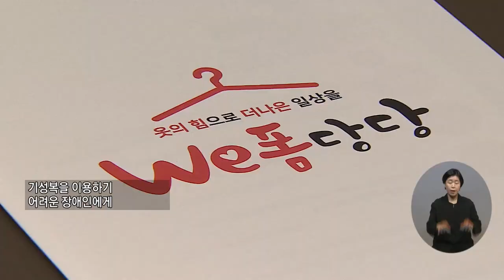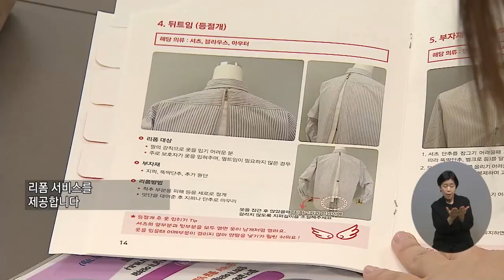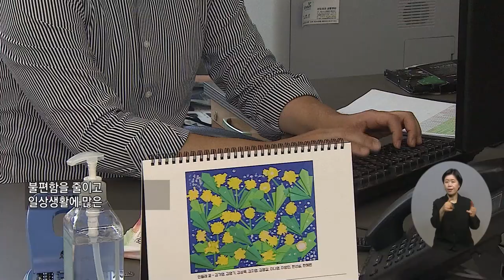복지TV뉴스24_‘장애인 의류 리폼’ 으로 장애인의 개성과 편리성 높이다 (2024.05.29)